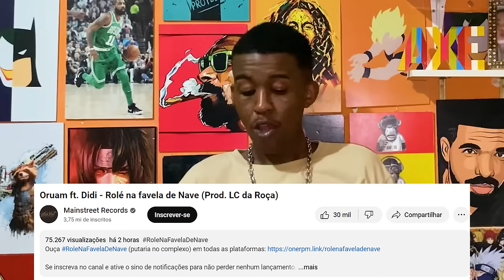Jhony REACT - ROLÊ NA FAVELA DE NAVE - Oruam Feat. Didi ( Prod. DJ LC da Roça )